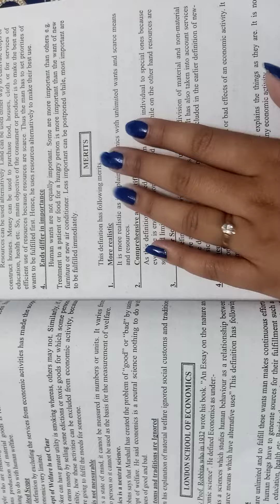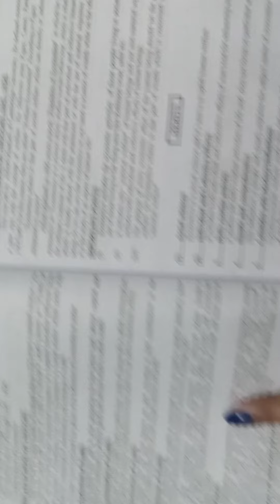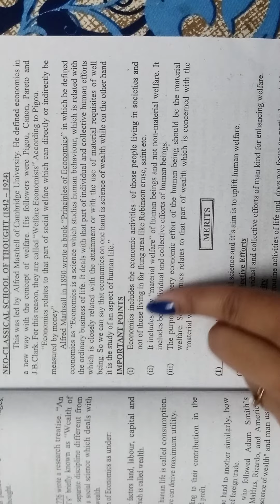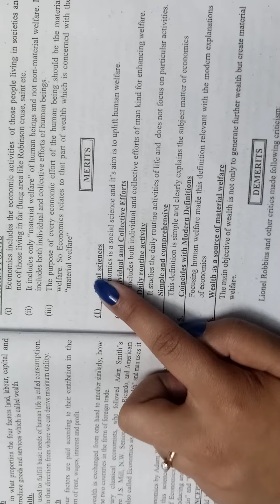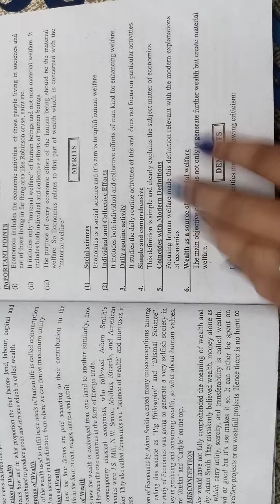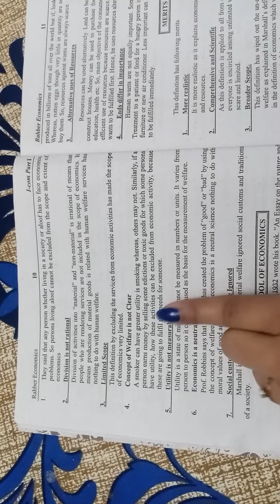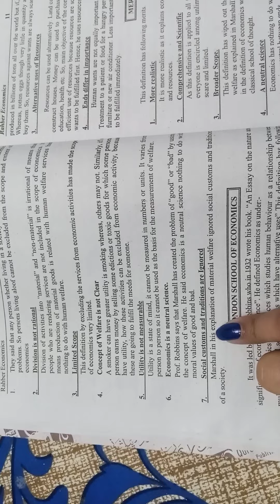Neo-classical school of thoughts/ Alfred Marshall definition of economics/ Icom-1/